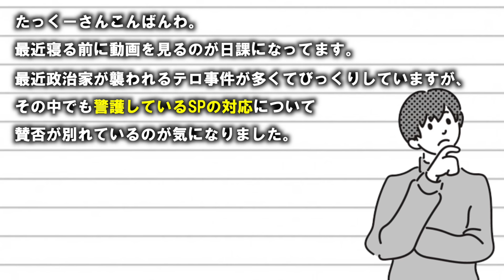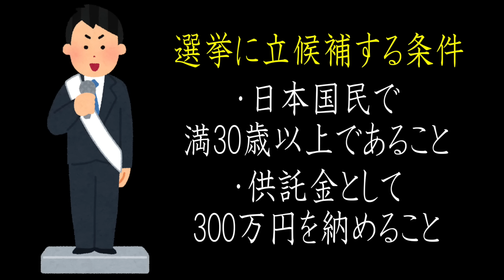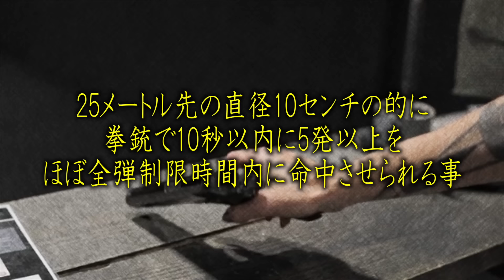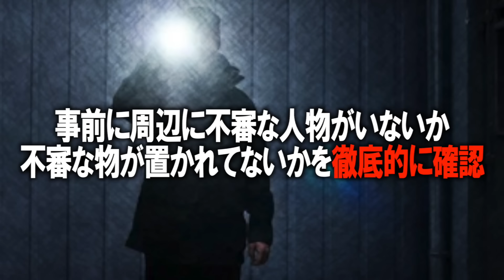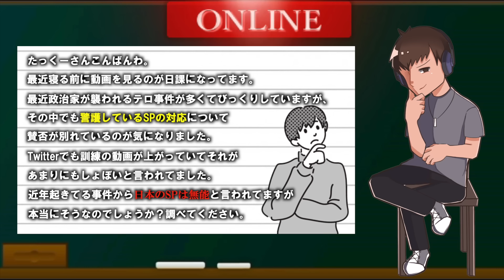日本のSPは本当に無能なのか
命をかける覚悟はありますか。

■「深夜の放送部～表に出せないゾッとする話～（仮）」
昨年の続き、中巻として双葉社様から出版となります！